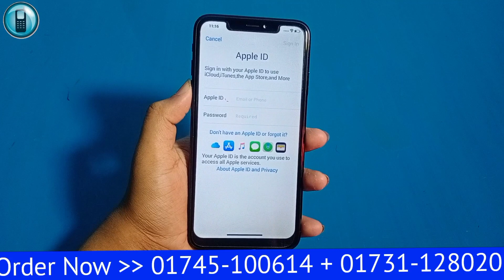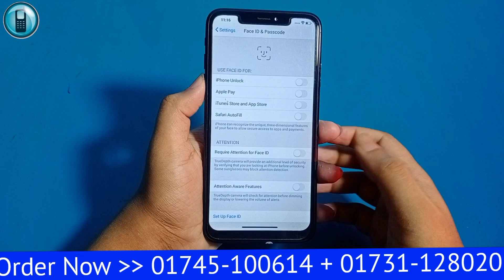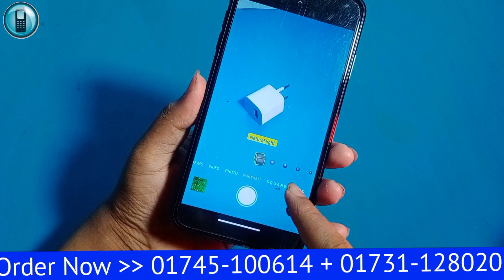সস্তায় সেরা আইফোন কিনুন -- Apple Iphone 12 Pro Max High Super Master Copy Mobile -- Hand Review --